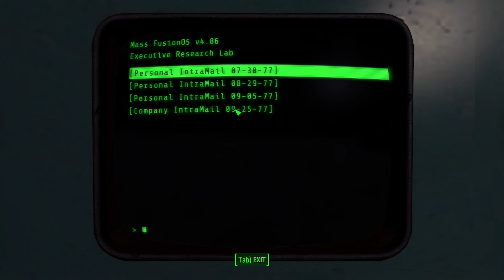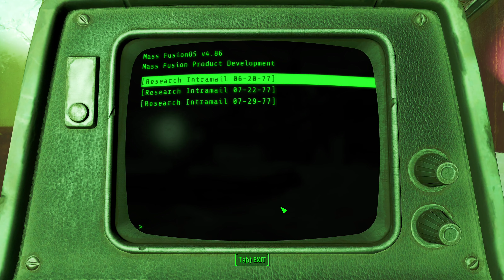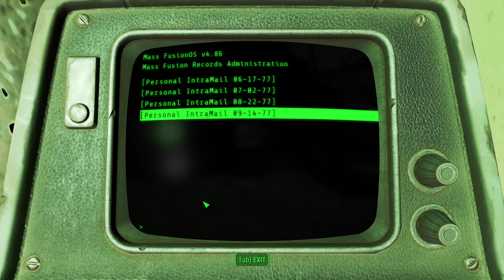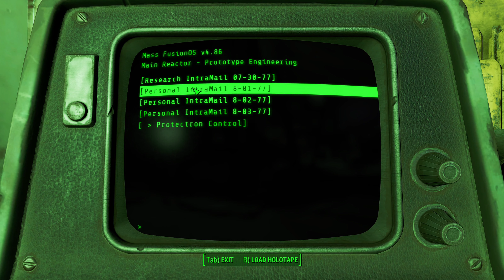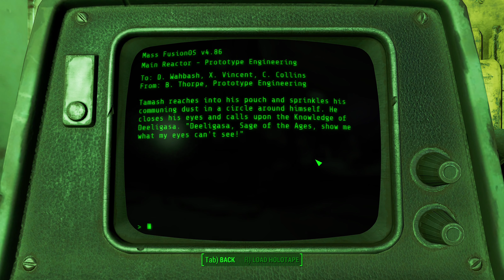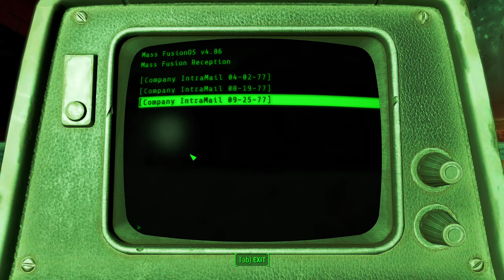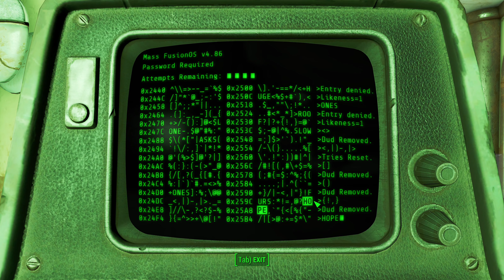Fallout 4 - Mass Fusion gegen die Bruderschaft - Teil 89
Wir entscheiden uns für das Institut und gegen die Bruderschaft zu arbeiten. Aus dem Mass Fusion Building holen wir das Plot Device, das beide Fraktionen haben wollen und gehen dabei über die Leichen der Bruderschaft. Danach zeigen wir unsere Führungsqualitäten innerhalb des Instituts und lösen eine kleine Revolte gegen mich auf bestem Wege.

0:00 Intro
1:38 Mass Fusion Executive Suit
7:50 Ein Aufzugslevel
14:20 Der Stärke Wackelkopf
25:10 Reaktor unter Mass Fusion
37:40 Flucht aus Mass Fusion
47:25 Allie Filmore
49:48 Father
55:15 Aufstand im Wasserglas
1:01:50 Outro